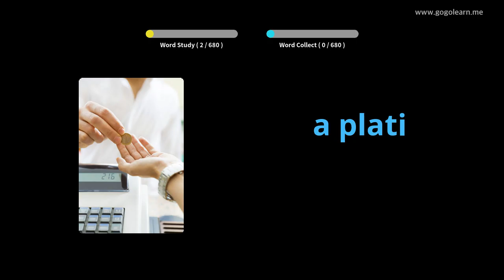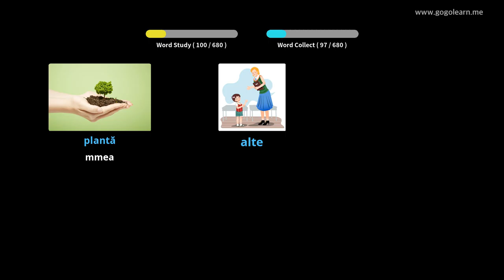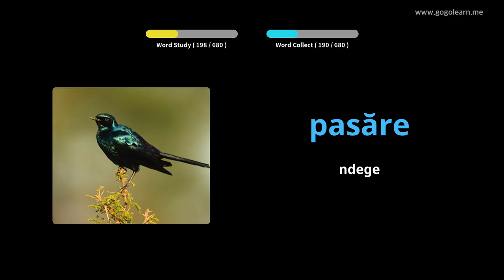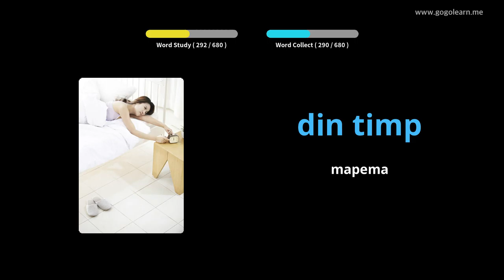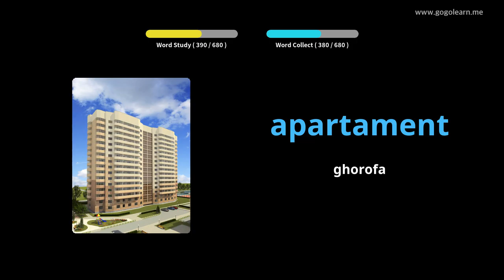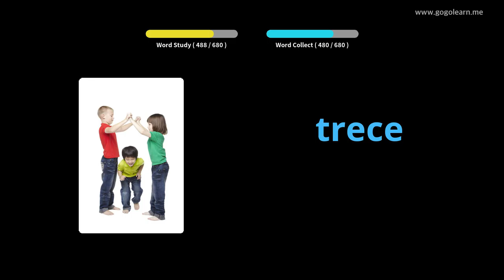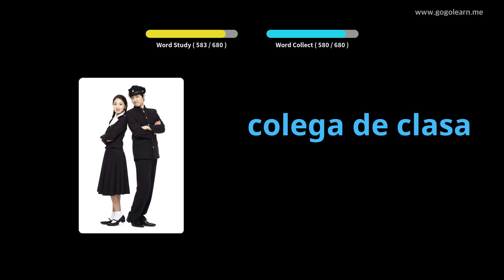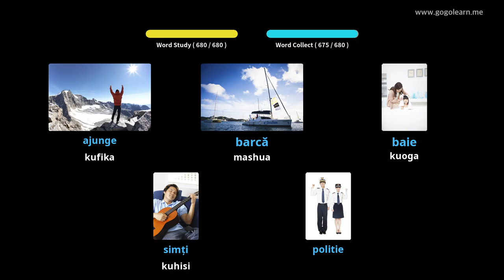Watoto wa Msamiati wa Kiromania | Golearn